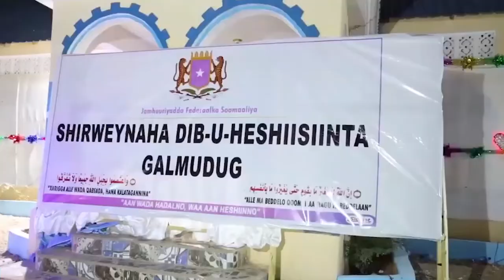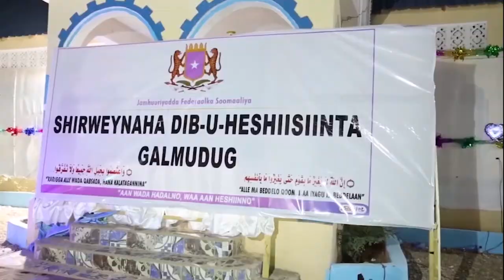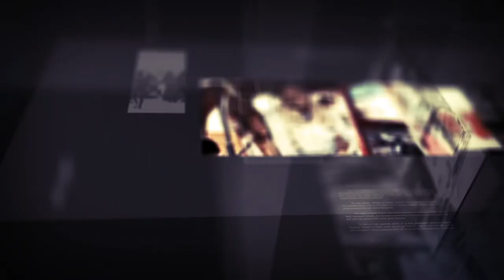Daawo barnaamjika diiradda shabelle tv 2-09-2019